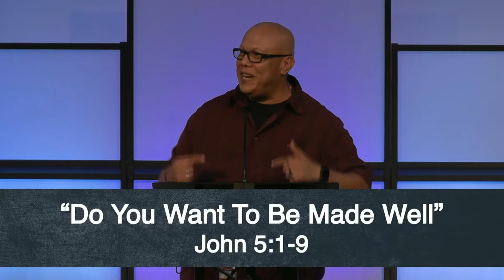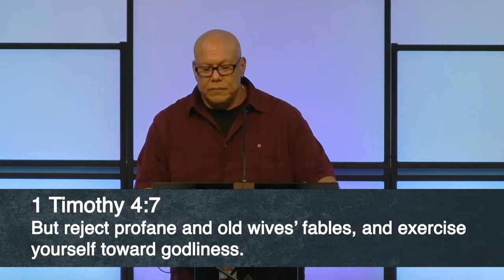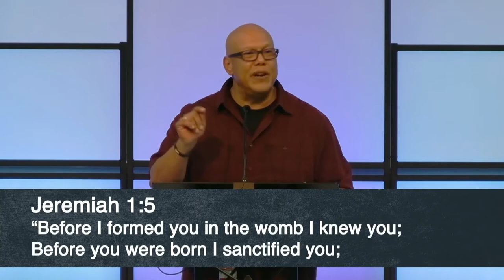John Mata | Guest Speaker | 7.27.2022